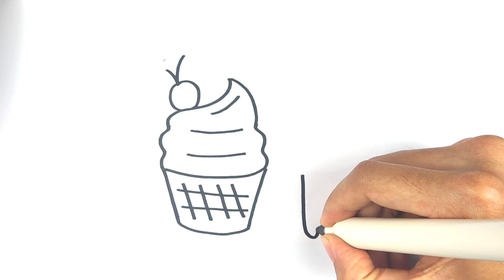Draw, Painting And Coloring Sweet Ice Cream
This time we will Drawing and Coloring Some Ice Cream, lets Draw them together.